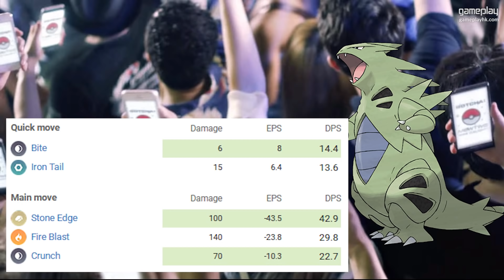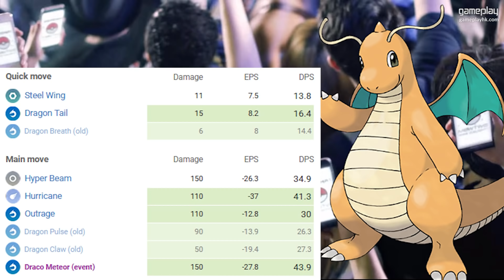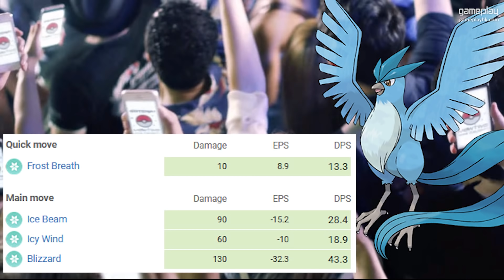【詳細分析】「拉帝亞斯」和「拉帝歐斯」剋星陣容推介 Pokémon GO 攻略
記得幫我 Share 影片，我好努力拍的，各位努力捉神獸呀!